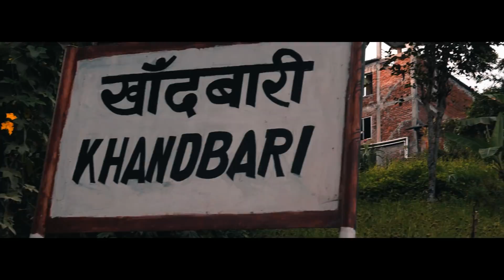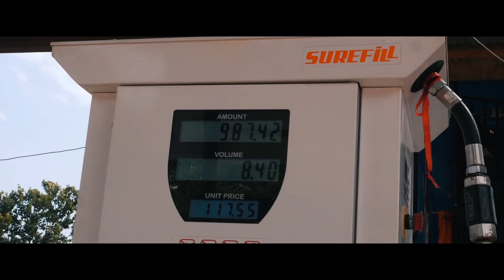khandbari diary | A travel Film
After several hours of editing, here is the final result of which I think is the best video I’ve done so far! I hope you like it.

A short film captured over 3 days of travel around the beautiful place of khandbari (Sankhuwasava) .
I'd really appreciate that!